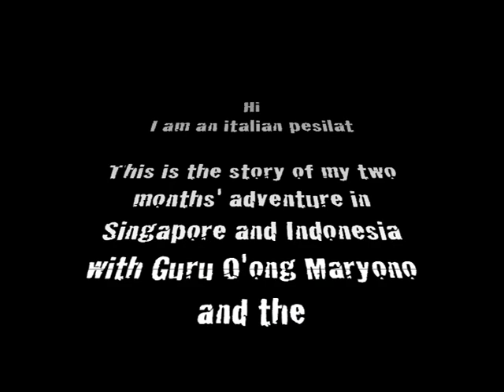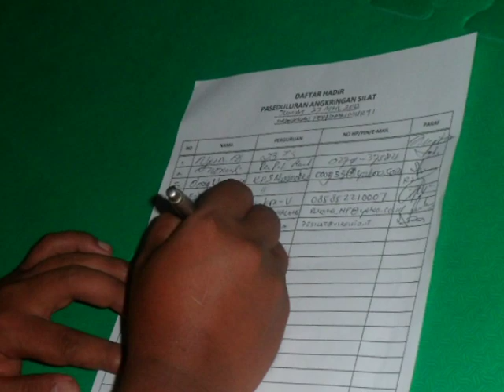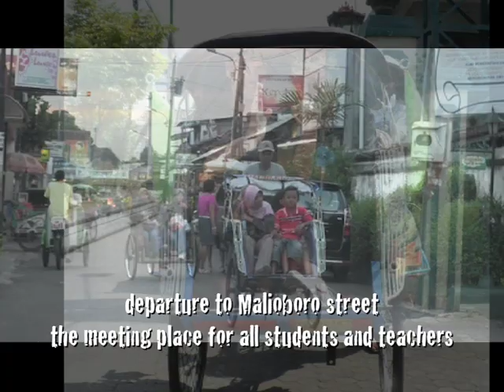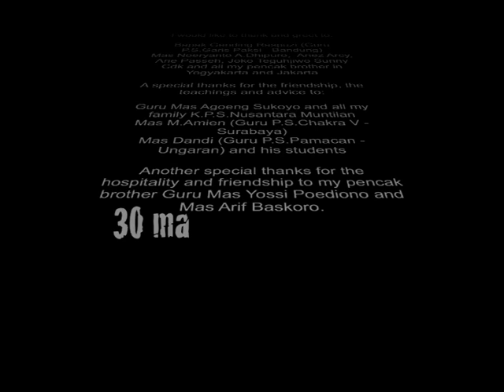"Into the Pencak Silat" part 2-5: Yogyakarta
Travelling around Indonesia into the Pencak Silat
Part 2 of 5 - Yogyakarta "Traditional Pencak Silat event on the road"

Hi my name is Mas Denis Brecevaz, I am an italian pesilat. This is the story of my two month's adventure in Indonesia and Singapore whit Guru O'ong Maryono and the Pencak Silat, a noble Indonesian martial arts.